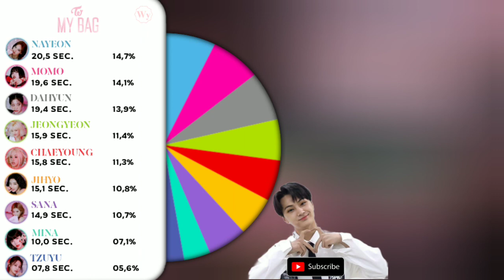How Would TWICE (트와이스) sing 'MY BAG' by (G)I-DLE ~ Line Distribution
TWICE COMEBACK
TWICE LINE DISTRIBUTION
TWICE NAYEON
TWICE JEONGYEON
TWICE MOMO
TWICE SANA
TWICE JIHYO
TWICE MINA
TWICE DAHYUN
TWICE CHAEYOUNG
TWICE TZUYU
(G)I-DLE COMEBACK
(G)I-DLE MY BAG